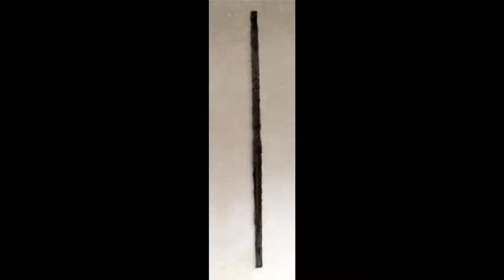Roger Weik 羅傑維克 (1949) Abstract Art Abstract Expressionism American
Roger Weik 羅傑維克 (1949) ---hat happens when painting attempts to do without the use of form? A better question might be what happens when form is painting's goal? When form is the goal, paint serves to represent something else: an object, a view, a figure, a face. Considered this way, figurative painting is actually an abstraction of something &quot;real.&quot; That frees Abstract painting to become the true realism, since Abstract painting is about the paint, and how paint never stops being paint. But what if a painting could convey space without sacrificing paint always being paint? This would be painting with primary attention given to the paint as its own entity, yet still conveying spatial elements of form dealing with the work on multiple levels. The paint draws you in, while simultaneously the surfaces and forms come forward, thus using surface as a representation of space. The significance is immense. Illusionary space was the goal of all painters from the Renaissance up to Picasso, who redefined that goal with the dislocations of Cubism. Clement Greenberg's writing emphasized the philosophical underpinnings of Abstraction – of making art that is about the purity of material and process – so that a painting could become both subject and object.
In the hands of the California fetish-finish artists of the 60's and 70's, this &quot;objectiveness&quot; resulted in surfaces refined to mimic the finish of a car in the Southern California car culture. All of these historical elements blend with new ideas in the work of abstract painters who bring space back into the dialogue while using the surface as the abstracted object --thus bridging the gap between abstraction and realism in a way that continues the ongoing discourse of illusionary space.